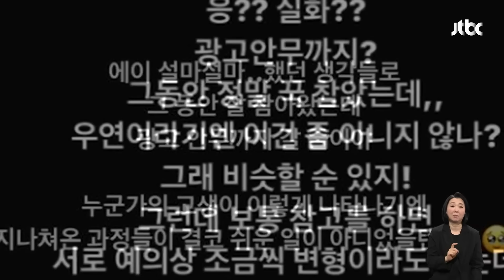"꾹 참았는데" 뉴진스 안무가도 등판…"이건 뭐 죄다 복붙" 소셜픽 / JTBC 아침&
하이브와 산하 레이블 어도어의 갈등이 깊어지고 있습니다.

민희진 어도어 대표는 갈등의 원인을 아일릿의 뉴진스 카피라고 지적했는데요.

온라인에선 두 그룹 사이 '안무 카피' 논란이 번지고 있습니다.

아일릿의 앨범 수록곡 안무입니다.

손을 나비처럼 만들어 움직이는 동작인데, 이 안무가 뉴진스의 광고 안무와 비슷하다는 겁니다.

특히 문제가 된 건 관계자가 직접 나섰기 때문입니다.

뉴진스의 퍼포먼스 디렉터 두 사람은 소셜미디어를 통해 "그동안 잘 참아왔는데 광고 안무까지 갈 줄이야", "우연이라기에는 이건 좀 아니지 않나"하고 썼습니다.

"예의상 조금씩 변형이라도 하는데 죄다 복사 붙여넣기다"라고도 지적했습니다.

어제(13일) 뉴진스 멤버의 부모들이 하이브에 보낸 메일이 공개되기도 했는데요.

'새로 데뷔한 그룹이 뉴진스와 많은 유사성을 보였다', '방시혁 의장이 멤버들의 인사를 받지 않았다'는 내용이 포함됐습니다.

하이브 측은 "일방적 주장"이라며 "여론을 호도하지 말고 아티스트 가치 보호를 위해 자중하라"는 입장을 냈습니다.

[화면출처 유튜브 'ILLIT_official' '한국 맥도날드'·인스타그램 'blackqworld' 'im_jeikim' / 화면제공 HYBE]